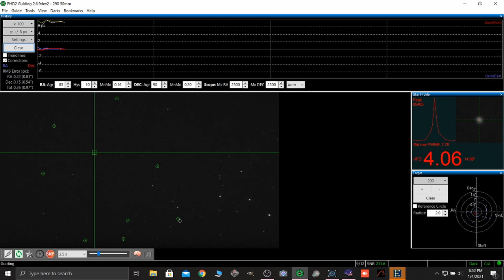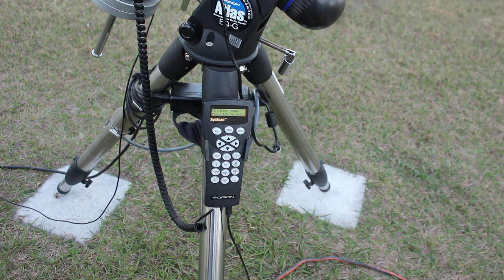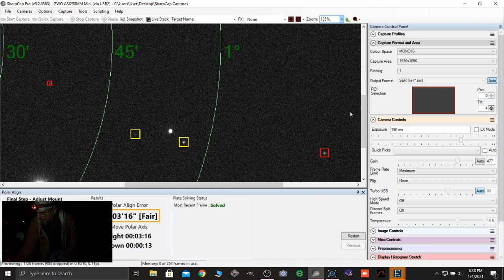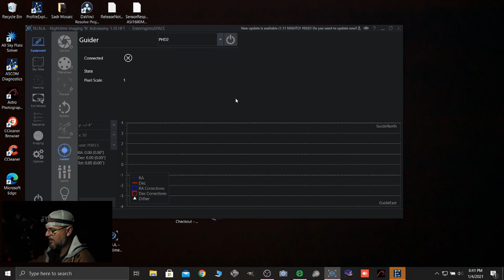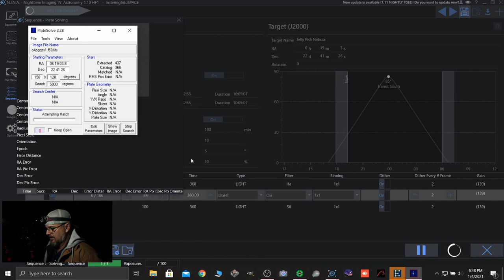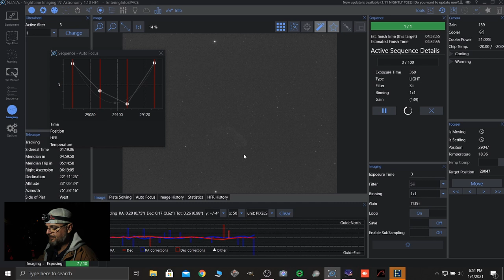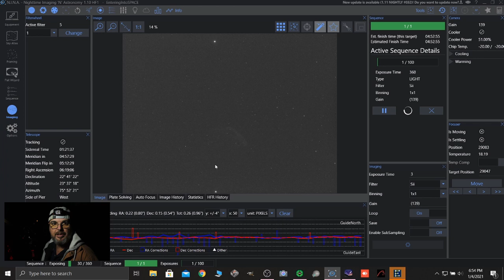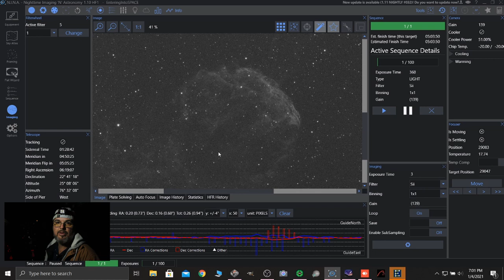Multi Star Guiding on the Jelly Fish Nebula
In this video i demo the new multi star guiding feature in PHD2. I also go through each piece of my astro gear set up i used to capture the Jelly Fish Nebula.